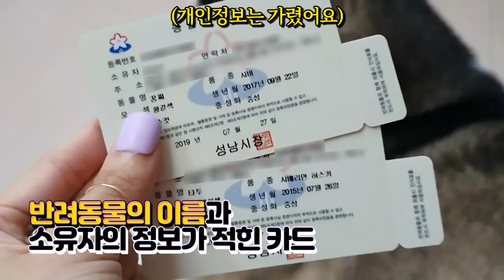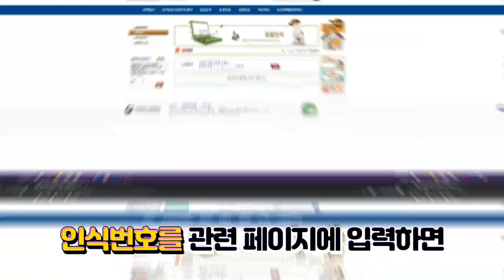허스키와 시바견, 민증 나왔습니다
허스키와 시바견도 주민등록증이 나온다?
2019년 9월부터 의무화되는 동물등록제!
타투와 꿍찌도 등록을 마치고왔습니다.
까꿍이 알려주는 쉽고 간편한 반려동물 등록!

※영상 촬영시 화질저하 문제가 있어 흐리거나 깨져보일 수 있습니다. 시청에 양해바랍니다.

2019년 8월 16일